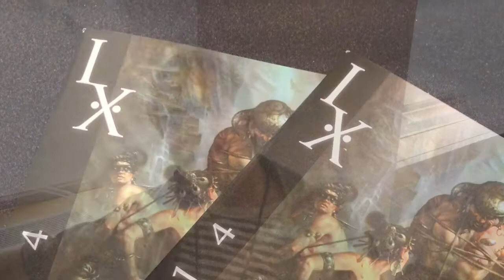IX 7 Thomas Kuebler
Artist Thomas Kuebler at IX 7 / IlluXCon at the Allentown Art Museum, Allentown, Pennsylvania